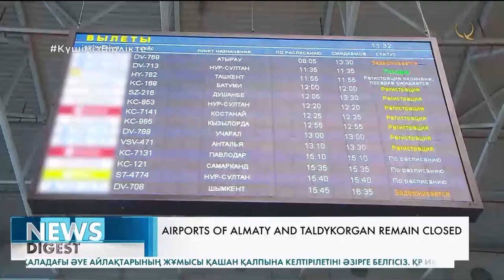Airports of Almaty and Taldykorgan remain closed. Qazaq TV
The airports of Almaty and Taldykorgan remain closed. The rest are working normally. This information was confirmed today by the Civil Aviation Committee. When the operation of the air harbors will be restored is yet unknown. Meanwhile, Kazakh Ministry of Industry and Infrastructure Development published the information about domestic flights still available in the country. A total of 224 flights were planned for January 9th. Of these, 11 flights were delayed, 129 were canceled. The reasons were manifold - from problems with the Internet to bad weather conditions. In addition, the relevant department said that the Almaty airport will start working after the stabilization of the situation in the metropolis. In general, experts added, the air harbor is technically ready for opening.